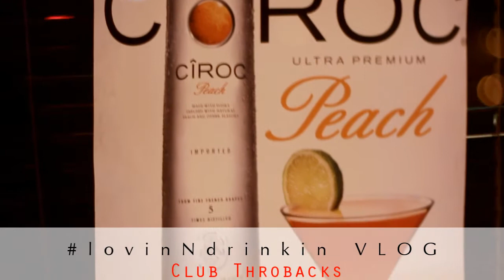lovinNdrinkin VLOG [HDshawti Films]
2 Tears ENT's Black Boi Lovin N Drinkin V LOG